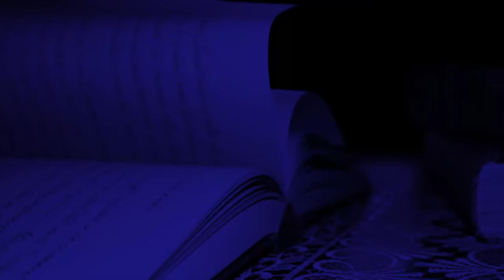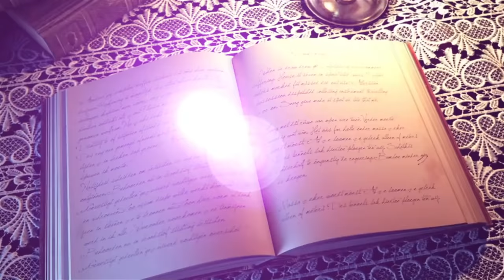EVOKING OKOMFO ANOKYE SPIRIT THROUGH OSUMAFUO & REAL PHOTO OF JESUS